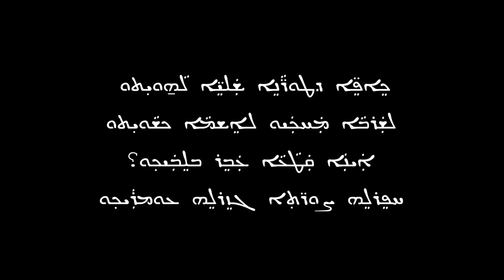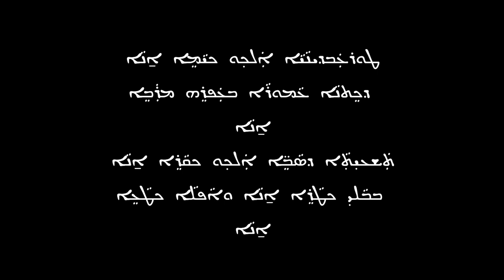En dikt om Assyrien av Gabriel Afram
Assyrien, mina förfäders land är skriven 1995. "Du röda jord, kan du berätta för mig! Vem gav dig färgen du har? Ditt fårade ansikte skiner rött. Dina händer är stänkta med blod. Vems blod har du spillt? Tala om det för mig!"